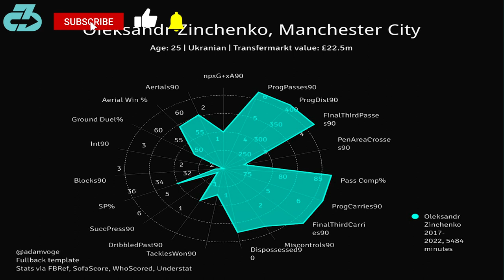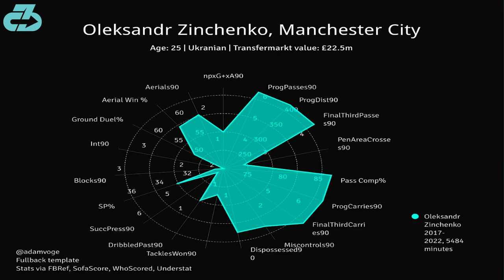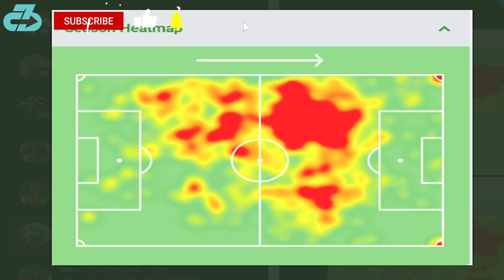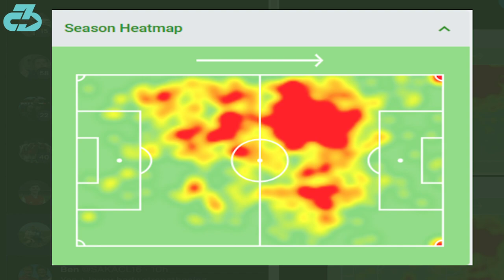Arsenal Transfer Analysis: Expert Explains Zinchenko Fit & Key Skills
Raj discusses Oleksandr Zinchenko Arsenal transfer and fit with Adam Rae Voge, including a deep dive into the Manchester City midfieler’s data radar from league play, how he looks on film, key strengths and weaknesses he’s shown, and how he would potentially fit into Mikel Arteta’s Arsenal side | Arsenal Transfer Analysis: Expert Explains Zinchenko Fit & Key Skills  | Arsenal transfer analysis

Here’s a table of contents:
0:00 Intro
1:12 Initial reaction
4:13 Zinchenko’s data radar
8:29 What position? Heat maps
13:45 Intangibles
14:23 Playing time
17:42 Closing thoughts
20:05 Outro
20:51 Ciao grazie